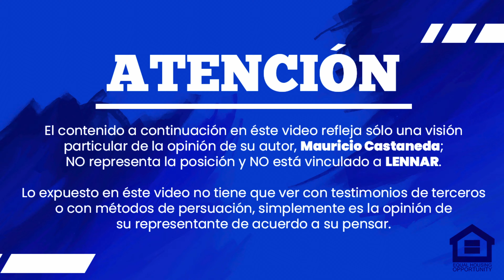Wellness + Yoga + Meditación + propiedades de Lujo en Lennar Miami.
De la Mano de Marialejandra Kandutsch y Argenis Lander de Realty Property group en un evento de yoga y meditación combinado con propiedades de Lujo de Lennar cerca de Pinecrest en Miami.

¿Buscas casas, villas o townhomes con estas características en Miami-Dade o Broward? Entonces llegaste al lugar indicado.

Contáctame para brindarte mejor asesoría, soy especialista en clientes internacionales para productos de Lennar en el Sur Este de la Florida (Miami-Dade y Broward).

Mauricio Castaneda
International New Home Consultant
Lennar in South East Florida / Miami-Dade & Broward
Real Estate Agent
Commercial Engineer